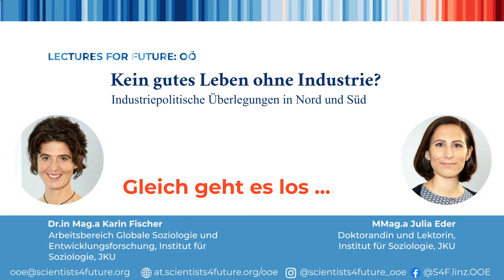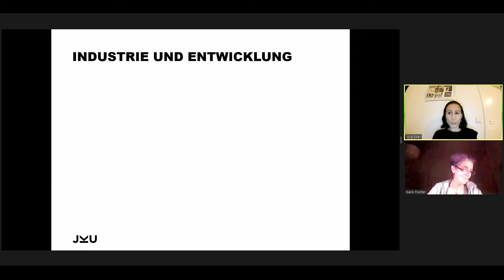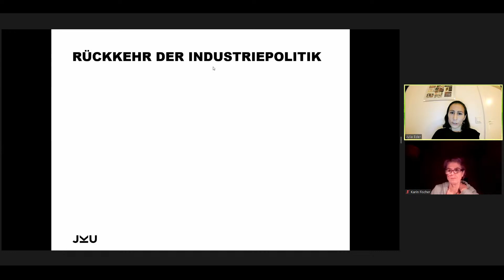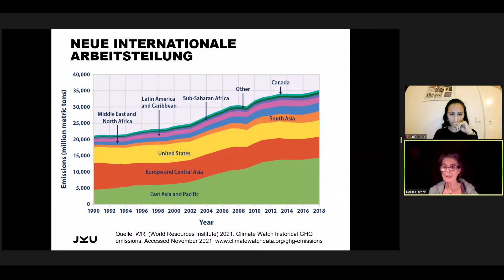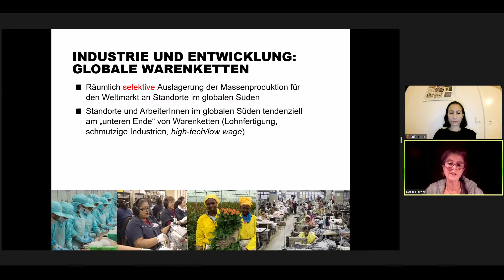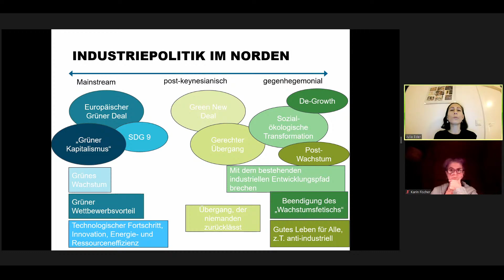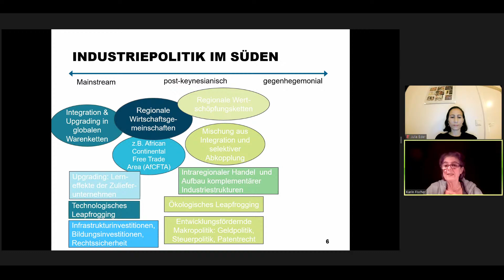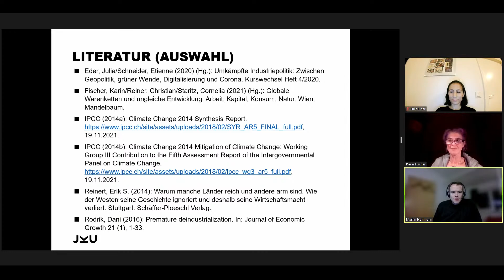"Kein gutes Leben ohne Industrie?" von Karin Fischer & Julia Eder | Lectures 4 Future OÖ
Karin Fischer, Institut für Soziologie der JKU, Arbeitsbereich Globale Soziologie und Entwicklungsforschung & Julia Eder, Doktorandin und Lektorin an der JKU.

Zusammenfassung:
Bislang konnte kein Land ohne industriepolitische Interventionen in die Gruppe der führenden Volkswirtschaften aufsteigen. Das gilt sowohl für Deutschland im 19. Jahrhundert als auch für China im 21. Jahrhundert. Das heißt auch: Ein Land ohne Industrie ist zu Armut verdammt. Kritische Entwicklungstheorie postuliert, dass Industrialisierung für soziale Wohlfahrt und wirtschaftliche Eigenständigkeit unverzichtbar ist.
Dabei ist industrielle Entwicklung mit vielen Problemen behaftet. Produktion findet vielfach in grenzüberschreitenden Warenketten statt. Auch Zulieferer und ihre Beschäftigten im Norden sehen sich Standortkonkurrenz, Flexibilitäts- und Lohndruck ausgesetzt. Standorten und Arbeitenden im globalen Süden wird oft das „untere Ende“ von globalen Lieferketten zugewiesen. Sie verzeichnen wegen mangelnder lokaler Verkettungseffekte (linkages), entrechteter Arbeit sowie wegen Steuer- und Gewinnabflüssen kaum positive Entwicklungsimpulse. Dabei findet industrielle Fertigung nur an ausgewählten Orten statt. Weite Teile des globalen Südens sind mit Deindustrialisierung konfrontiert. Zudem stellen sich einer Industriepolitik des 21. Jahrhunderts enge ökologische Grenzen. Das gilt zuallererst für die reichen Gesellschaften im Norden, die die ökologischen Kosten ihres Materialverbrauchs externalisieren.
Der Vortrag reflektiert die Bedingungen, Bedeutung und Schranken industrieller Entwicklung und stellt industriepolitische Ansätze in Nord und Süd vor. Dabei werden folgende Fragen diskutiert: Welche Ansätze für eine grüne, bedarfsorientierte Industriepolitik gibt es? Wo liegen Chancen und Handlungsbedarf im globalen Norden? Wie lauten Vorschläge für eine ökologisch nachhaltige und sozial inkludierende Industriestrategie im globalen Süden? Welche lokalen, aber auch globalen Rahmenbedingungen braucht es dafür?

Die Veranstaltung findet in Kooperation mit den 1. Entwicklungspolitischen Hochschulwochen Linz statt.

S4F arbeitet an der Vernetzung von Wissenschaftler:innen mit Bezug zu Nachhaltigkeit und Verbreitung der gemeinsamen Expertise in die Zivilgesellschaft und Politik. Wichtig für unsere Arbeit bleibt die Verbreitung und der Kontakt zu vielen Wissenschaftler:innen. Bitte tragt euch als Unterstützer:in ein. S4F trägt sich aus Spenden.